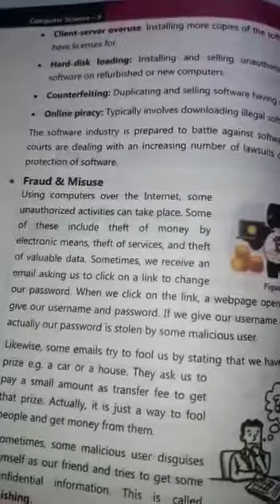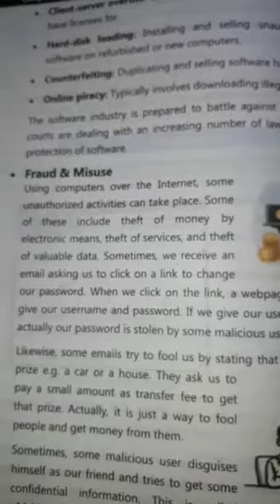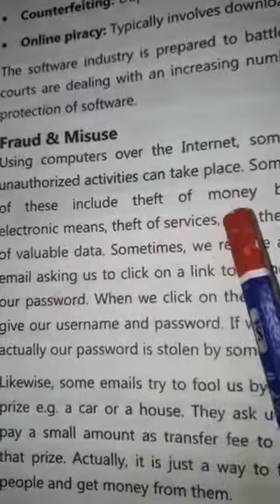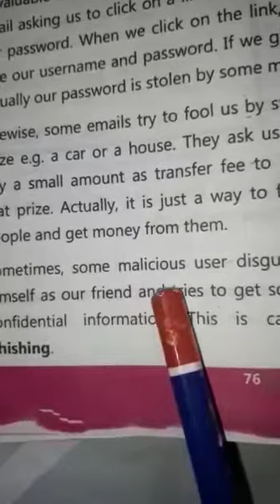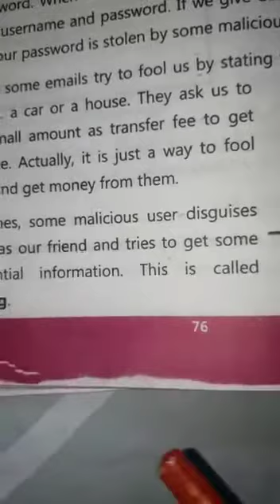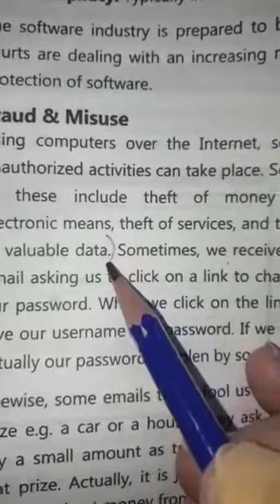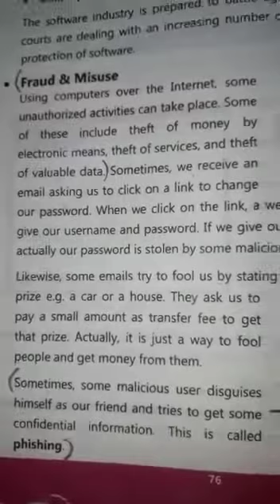Computer Science Class 9th, 2nd Term, Lecture# 4, 09-12-2020